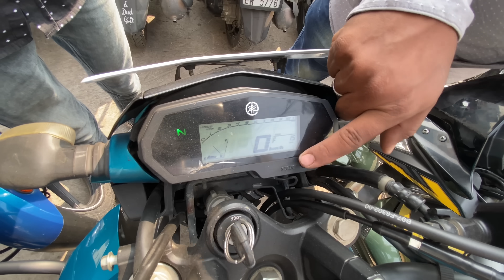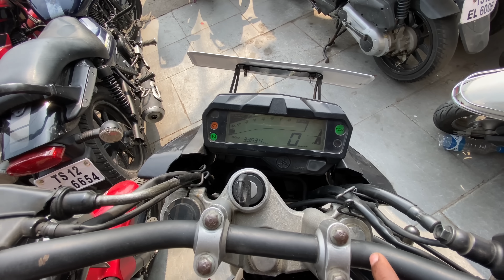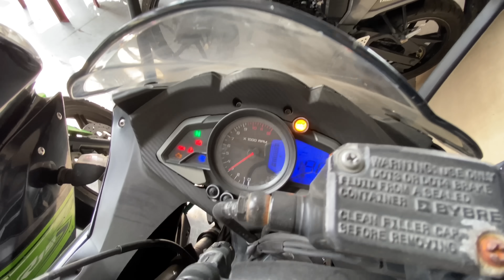Second🏍Hand Sports Bikes in Hyderabad|Used Bikes in Cheap Price|Benelli Second Hand bike market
Hello Friends..

     _______________x.x_________________